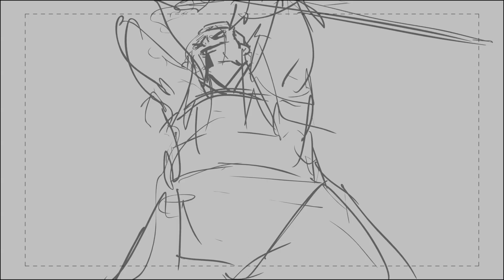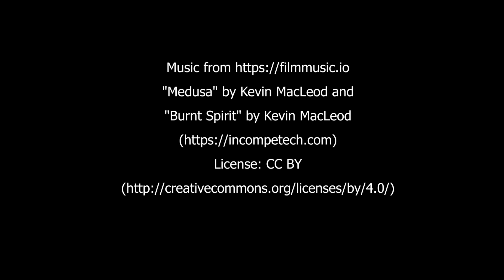Critical Role Animatic - The King's Cage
((CR ep 69 spoilers!!!)) the Kings's Cage was one of the most crushing things theyve ever described on the show and I had to see it with my eyes so i made it myself (w/ sound)